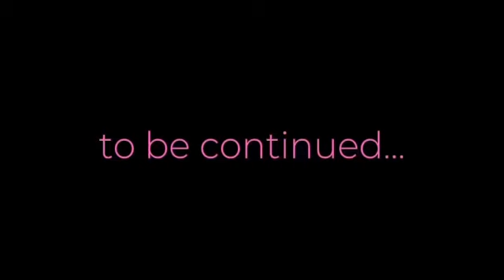LPS: summer day